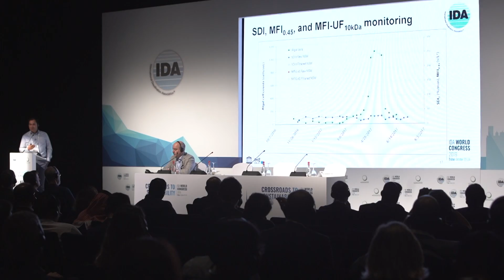IDA World Congress Technical Program Session Highlights, 10-23-2019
Highlights from the 2019 IDA World Congress Technical Program!